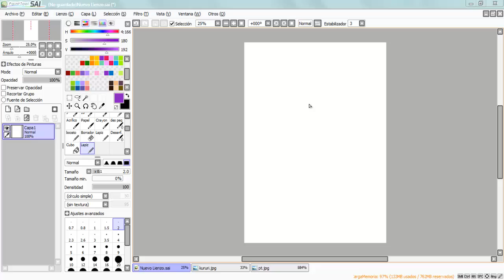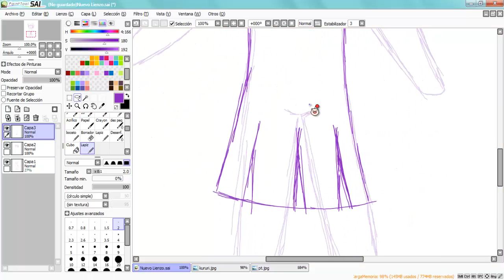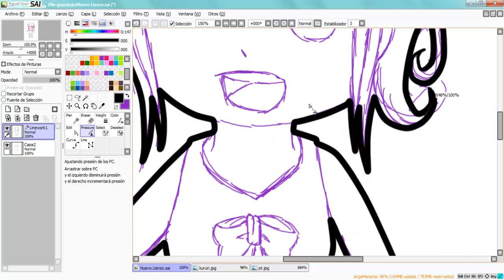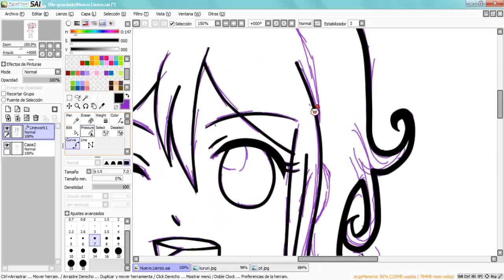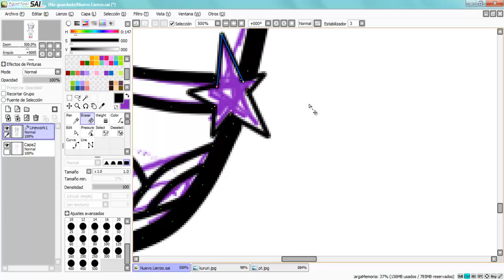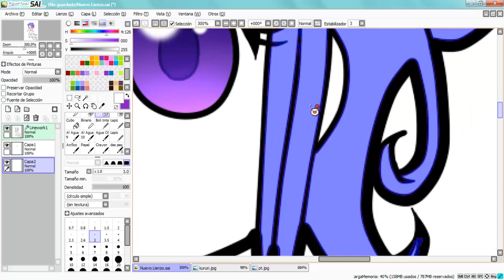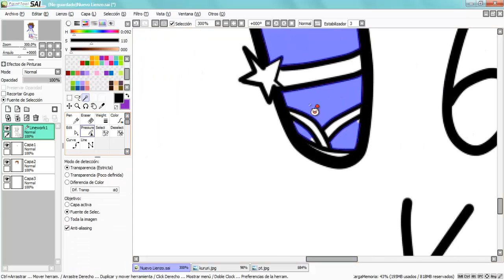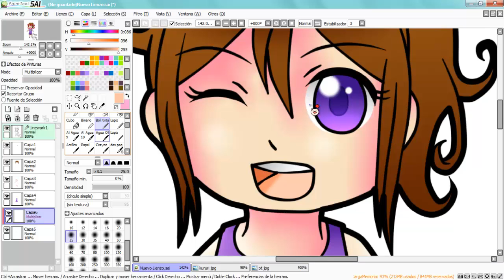Dibujando a Kururi Terajima-Project Senses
Vaya casualidad que una gran amiga y una de mis chicas que curiosamente lleva de nombre su mote cumplan el mismo día, ¿no? jajajajaj